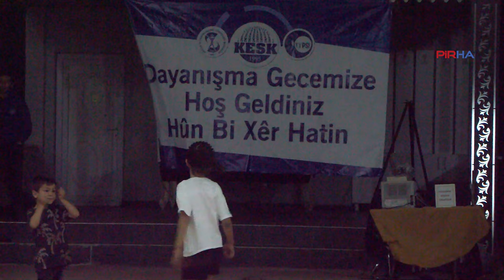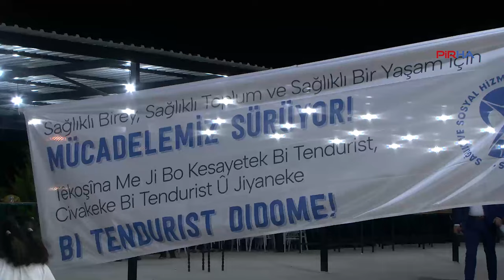SES Adıyaman Şubesi, dayanışma gecesi düzenledi-VİDEO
PİRHA-SES Adıyaman Şubesi, Hemşireler Günü dolayısıyla dayanışma gecesi düzenledi. Çok sayıda kişinin katıldığı gecede konuşan Şube Eş Başkanı Emine Esen, sağlık emekçilerinin çalışma koşullarının iyileştirilmesi gerektiğini belirterek "Bugün bizim için yeni başlangıçların, umutların gecesi olsun istiyorum" dedi.